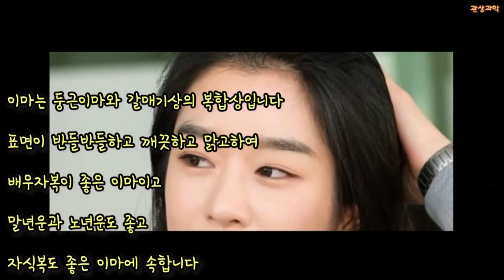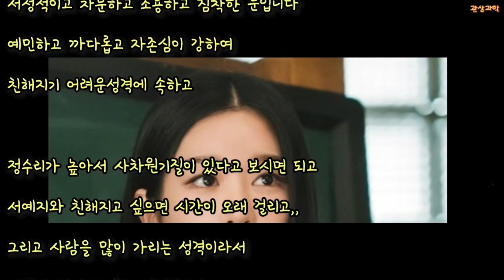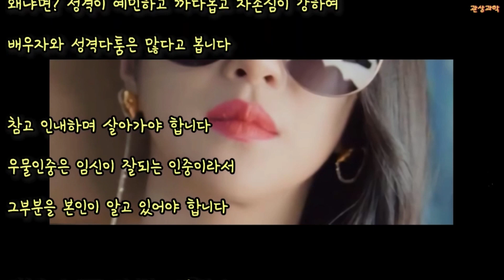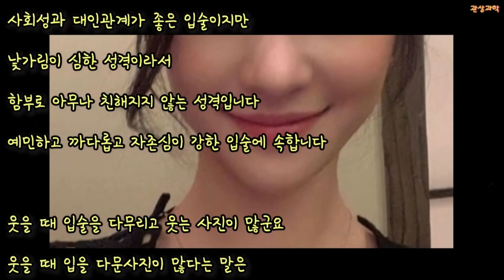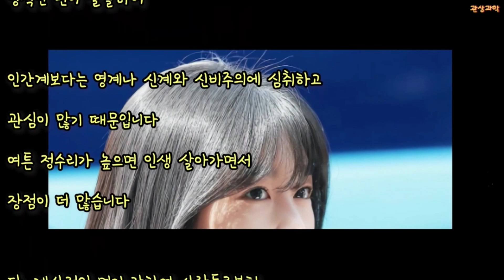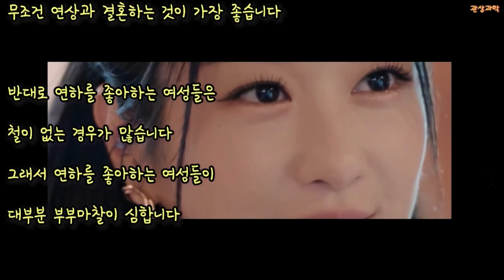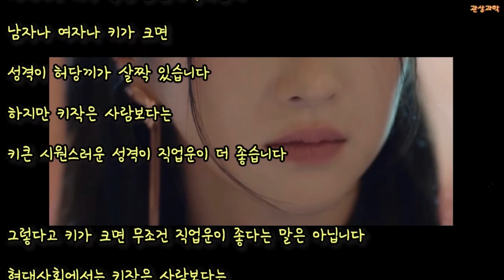관상과학 서예지 관상 「왜 김정현을 조종했을까?」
서예지 관상